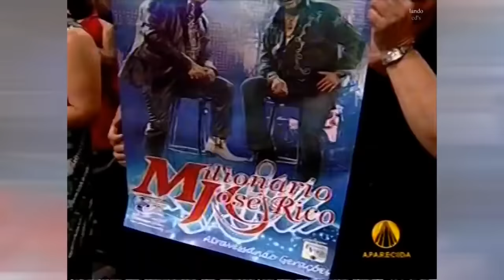MILIONÁRIO & JOSÉ RICO ESPECIAL DE NATAL 2009